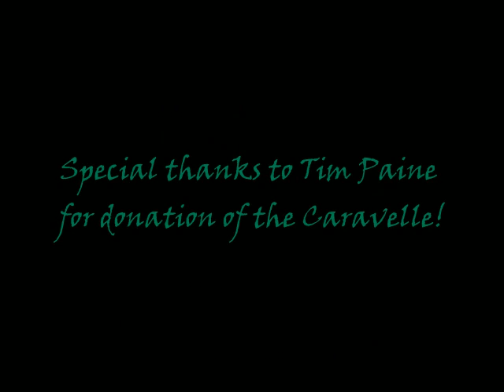The Wreck of the Caravelle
Rhea's Diving Services Drysuit Specialists aid in the sinking of a new dive site in Loch Low-Minn quarry and become the first divers to explore the Wreck of the Caravelle!